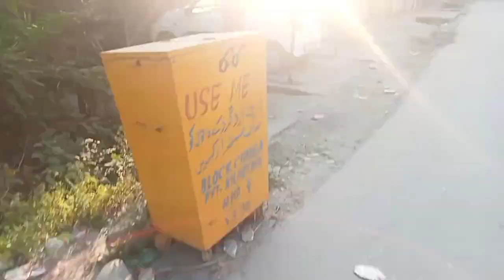My First Vlog !Ajj Late hogaya 💔🥺/Ep01/ myfirstvlog #2023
My First Vlog of 2023 go viral now how to viral video How to grow vlog channel channel page Audiance Reaction Million people Blogger Vloggerobaid Motivational Funny 🤣 Moment  hum kab viral ho gaye ,🤣

hum chote vlogger Hain bas jitna ho sakta ha utna Banta Hain bas
watch kiya karo guys 🥺 vlog Aghar app log dekhta ho to hume Jada josh aya ga please guys asa mat karo please